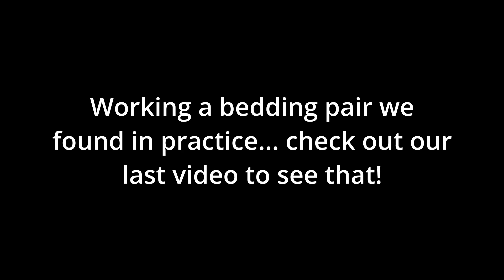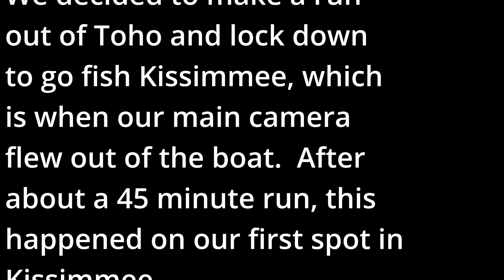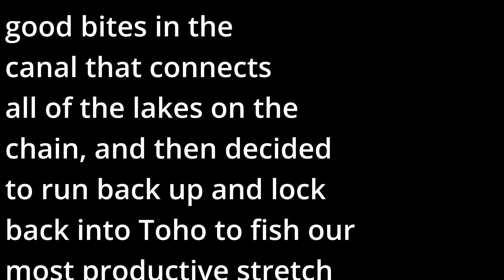2023 Major League Fishing Collegiate National Championship - Lake Toho and the Kissimmee Chain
In this video, we fish the 2023 Major League Fishing Collegiate National Championship on Lake Toho and the Kissimmee Chain of Lakes in Kissimmee, Florida.  After a brutal practice with hot temperatures and tough fishing, we were excited, yet nervous to get out on the water with the 200 best teams in collegiate bass fishing to try and bring home the win in Collegiate Bass Fishing's most prestigious event.  Follow our crazy adventure in the sunshine state to see how we do!  And, if you liked what you saw here, please consider liking, commenting, and sharing the video with a friend, as it really helps us out!